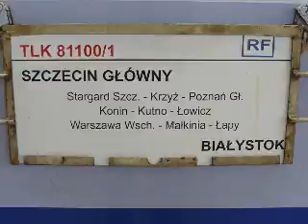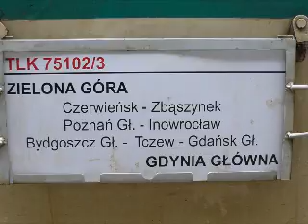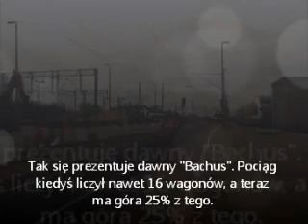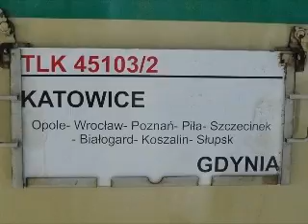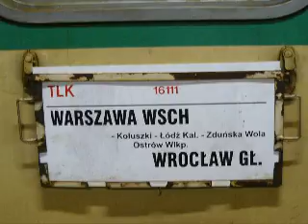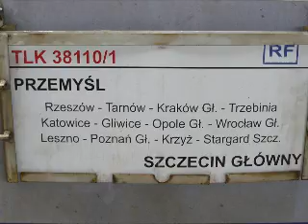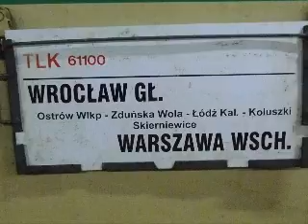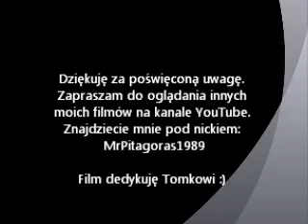Wielkopolski Mix TLK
Składanka kilku pociągów TLK ze stacji Poznań oraz Ostrów Wielkopolski.
Zapraszam do oglądania i licznego komentowania :)